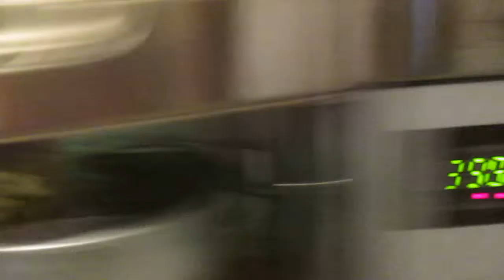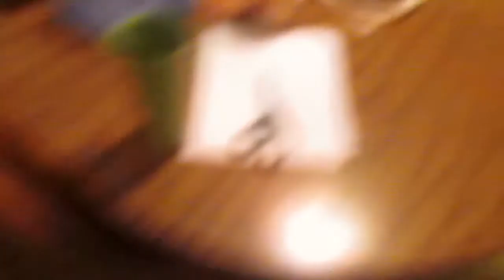WATCHING FULL HOUSE! (7.26.15 - Day 170)